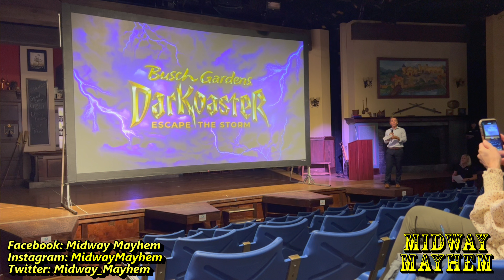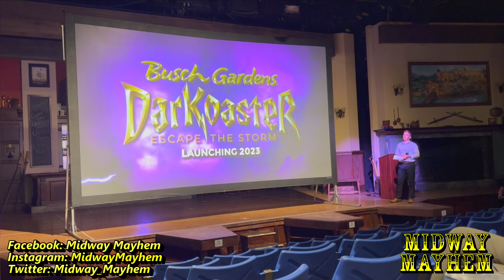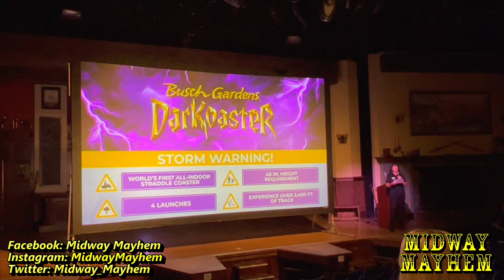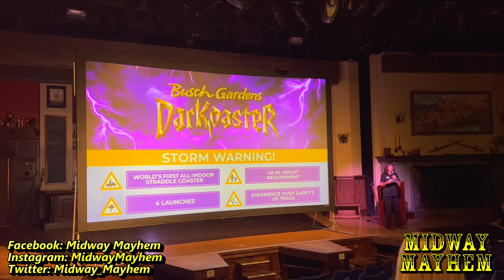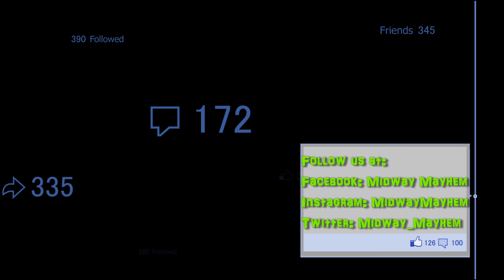Busch Gardens Williamsburg 2023 Coaster Announcement & Hard Hat Construction Tour 9.6.22 DARKOASTER!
Busch Gardens Williamsburg is currently building an all-new roller coaster experience for the 2023 season and our rep Kyle was there for the official announcement of DARKCOASTER / hard hat tour of the construction site!  Here from park reps about the project and get some awesome views from inside the show building of the ride layout.